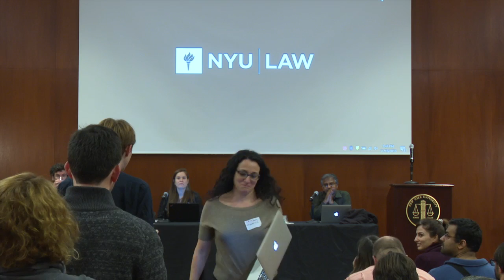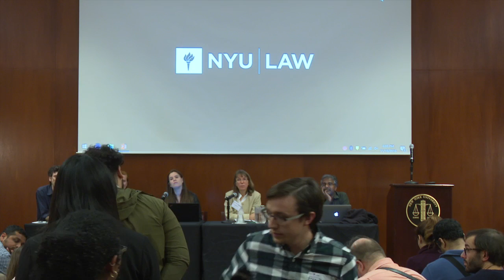Fairness, Accountability, and Transparency: Part Four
Fairness, Accountability and Transparency in Machine Learning
Presented By: Google, Microsoft, the National Science Foundation, Data Transparency Lab, NYU Information Law Institute, and NYU Technology Law and Policy Institute

Closing Panel:
Building a community and setting a research agenda - Bettina Berendt, Kate Crawford, Jon Kleinberg, Hanna Wallach, and Suresh Venkatasubramanian (moderator)